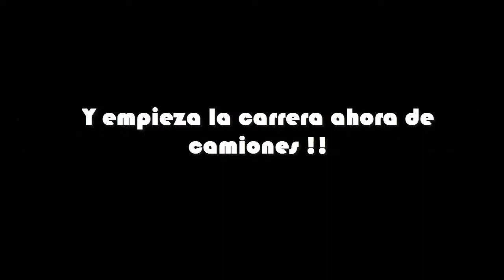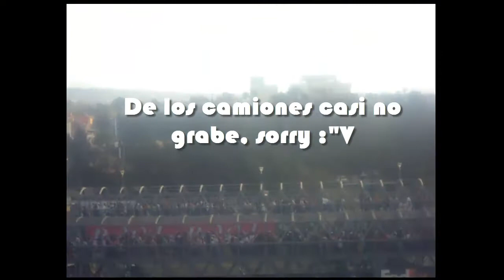EPIC BLOG !! Al puro estilo ElrubiusOMG !!! - NASCAR 2017 México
Aquí les dejo un Epic Blog al puro estilo del rubius omg ! Xd okno la verdad es que es mas chafa que yo :"v, igual veanlo me costo editarlo :"v, saluditosss !!

Programas utilizados:
- Camtasia 8 demo

Wattpad:     @NyuAthena  (si tengo wattpad :v)
Sing Karaoke: NyuAckerman77 (practico ahi para mas adelante hacer covers XD)

Recuerda ve mas alla !!

PLUS ULTRA !!